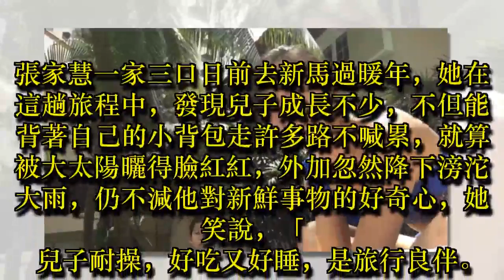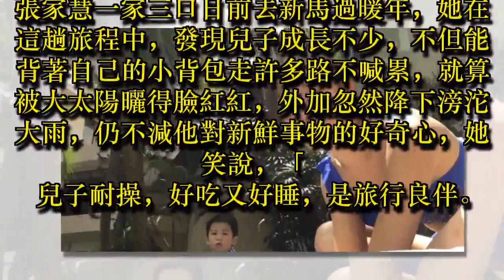張家慧當媽仍火辣 透露2歲兒坐雲霄飛車這反應